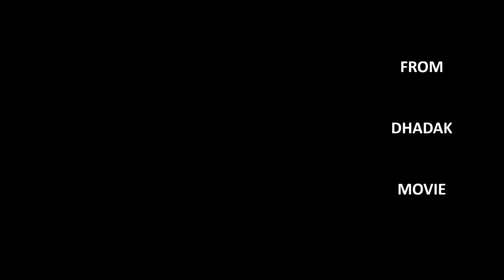Zingaat song (Dance Cover)| Dhadak | Ishaan & Jahnvi | VIBESSTUDIO@SHEELANAGAR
Description:

Published on 4th Feb , Monday

DANCERS - VIBES STUDENTs(7pm to 8pm Batch)

Choreography : Akhil

Shooted  in VIBES STUDIO

ADDRESS - F.no 204 Sri Kamakshi Residency opposite Vikas College SheelaNagar.

EDITED  BY - Ravi Surisetti

Wishing lots of support from u guys..